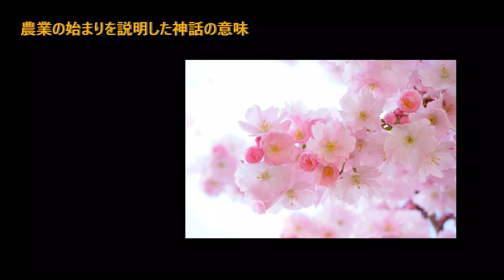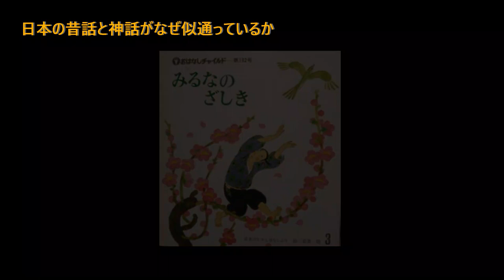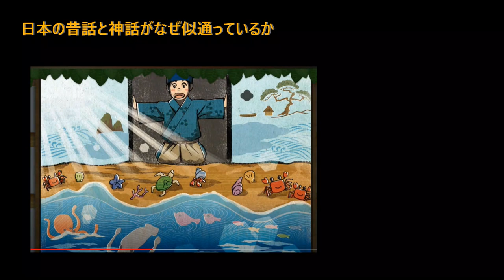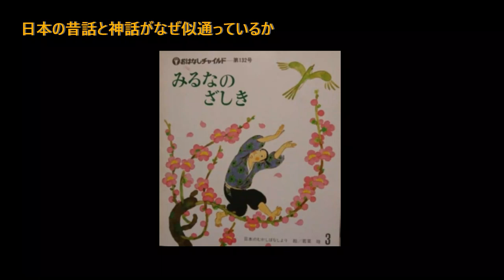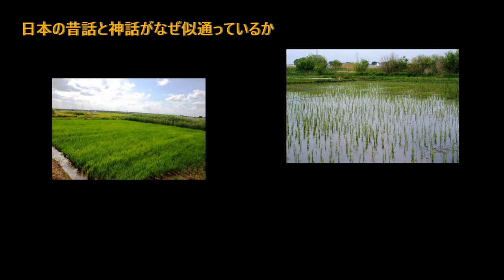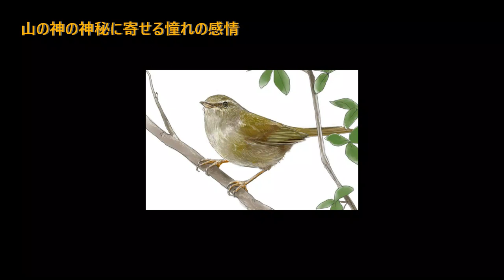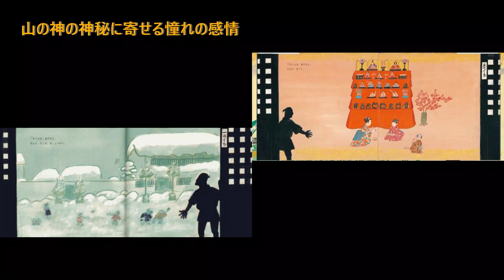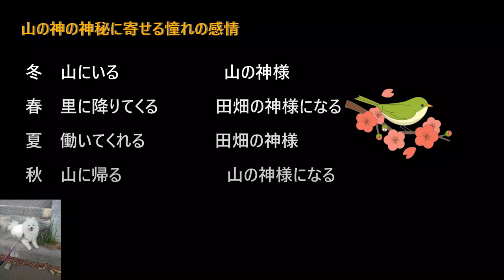「日本の神話」要約 ～昔話と神話と日本人～ byありすちゃんねる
‹字幕はYOUTUBEの字幕ボタンで表示してね›
本でもっと成長できる。人生の鍵となる読書。
今回は「日本の神話」を時間のない方に要約しました。
日本人の心のルーツを知りたい方におすすめ！

00:00 本の紹介
00:27 農業の始まりを説明した神話の意味
18:23 日本の昔話と神話がなぜ似通っているか
35:50 山の神に寄せる憧れの感情

ありすチャンネルは、ありすちゃんの可愛い姿を残すのが